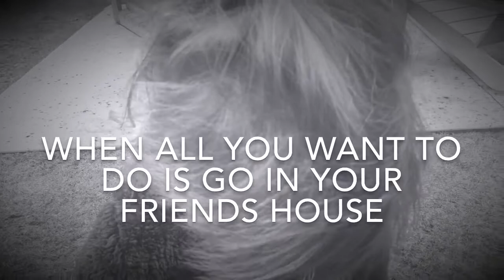My cute little cousin